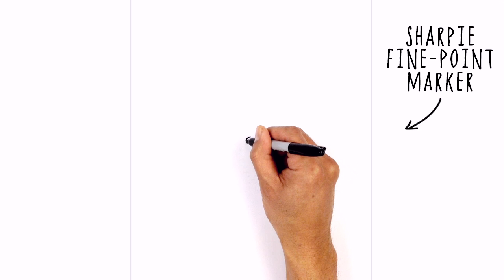How to Draw Bugs Bunny | Happy Easter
Happy Sunday everyone! We're celebrating this coming Easter weekend so today we'll be showing you How to Draw Baby Bugs Bunny.

New art lessons posted daily 7 days a week.

Learn How to Draw Chibi Characters
View this Playlist- goo.gl/gRhWCo

Learn How to Draw Pokemon Characters
View this Playlist- goo.gl/EJpnJ0

Learn How to Draw Heroes & Villains
View this Playlist- goo.gl/5TkggF

Learn How to Draw Dragon Ball Z Characters
View this Playlist- goo.gl/uFjwHm

Learn How to Draw FNaF Characters
View this Playlist- goo.gl/sGRKhs

Learn How to Draw Video Game Characters
View this Playlist- goo.gl/j18FQO

Learn How to Draw Anime Characters
View this Playlist- goo.gl/FhqBaB

Learn How to Draw Teen Titans GO! Characters
View this Playlist- goo.gl/ATt1a6

Learn How to Draw Clash of Clans Characters
View this Playlist- goo.gl/SLNPx4

Learn How to Draw Minecraft Characters
View this Playlist- goo.gl/er1sfi

Learn How to Draw Popular TV Characters
View this Playlist- goo.gl/3FxVDA

Learn How to Draw Disney Characters
View this Playlist- goo.gl/R4ItYd

Learn How to Draw Movie Characters
View this Playlist- goo.gl/4bHJU3

Learn How to Draw Star Wars Characters
View this Playlist- goo.gl/hnRKUK

Learn How to Draw Undertale Characters
View this Playlist- goo.gl/5YVnk7

Learn How to Draw Wrestling Superstars
View this Playlist- goo.gl/eO9MKQ

Learn How to Draw Popular Youtubers
View this Playlist- goo.gl/46MXk1

Learn How to Draw Adventure Time Characters
View this Playlist- goo.gl/HX3iUN

Learn How to Draw Gravity Falls Characters
View this Playlist- goo.gl/P4SCsF

Learn How to Draw Shopkins Characters
View this Playlist- goo.gl/64QLIN

Learn How to Draw for Beginners Art Lessons
View this Playlist- goo.gl/38qbbN

Learn How to Draw for Halloween Characters
View this Playlist- goo.gl/WsVbwy

Learn How to Draw for Christmas Characters
View this Playlist- goo.gl/pThR4q

We also have a library of Edible Art tutorials in our Epic Baking Playlist- goo.gl/vWi7VQ

Visit our Fun Stuff Playlist to see some of our animated shorts. We add new ones once in a while.

Your support really makes a difference and allows us to continue creating new lessons each day. If you have a request you can add it in the comments below and we'll do our best to add it to our incredibly HUGE list.

Also make sure you share your art with us for a chance to be featured in our monthly Artist Spotlight! We feature the works of 25 young artists on our Youtube channel.

Cartooning 4 Kids is a Kids Art channel dedicated to providing FREE art tutorials to aspiring young artists and classroom projects for teachers. Our step by step drawing tutorials guide viewers through each and every line from start to finish.